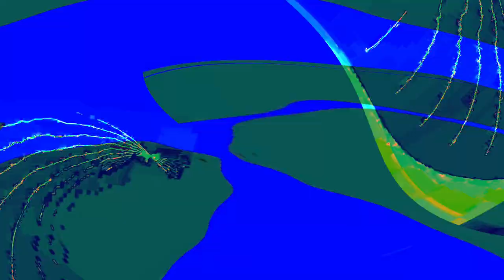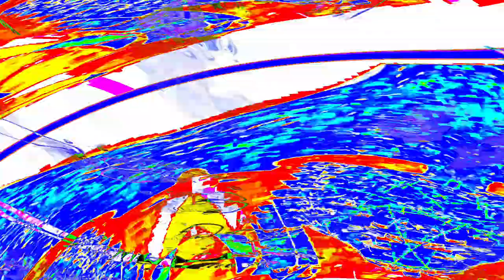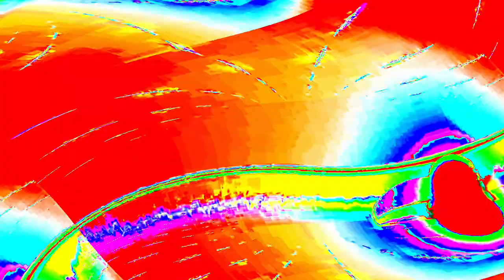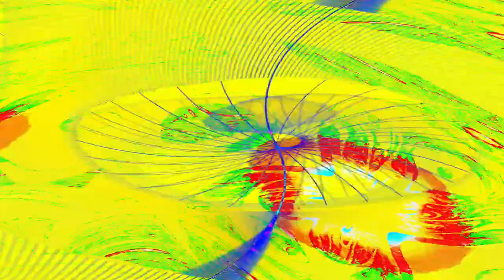[EPILEPSY WARNING] Movie 24 05 03 04h29m43s